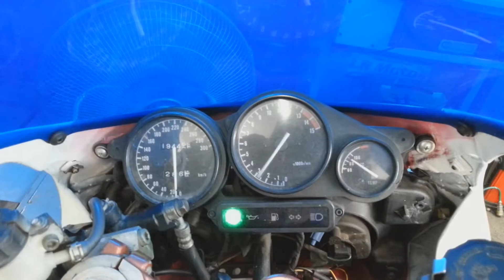LR Motos - Limpeza e Equalização dos Carburadores da Yamaha YZF 1000 Vermelha - 3200